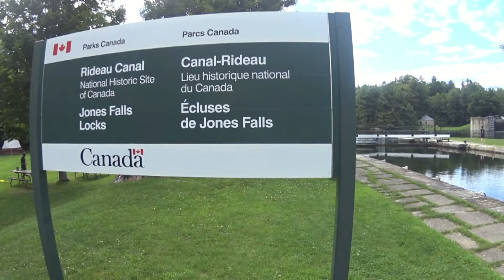Circuit patrimonial Canal-Rideau en Kayak de mer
Découvrez une partie du Canal Rideau en Kayak de mer